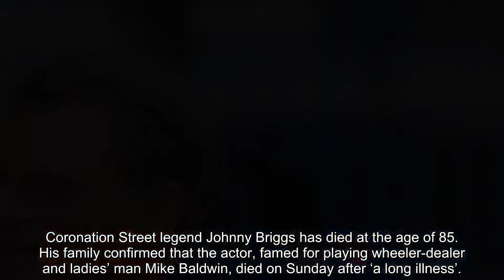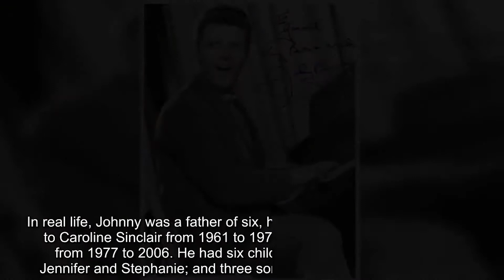RIP Johnny Briggs, the Coronation Street legend